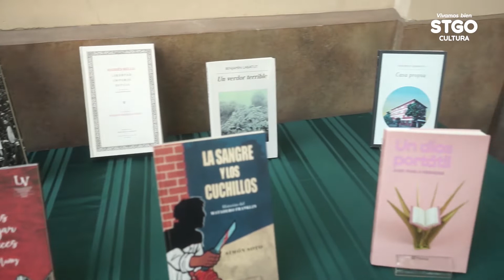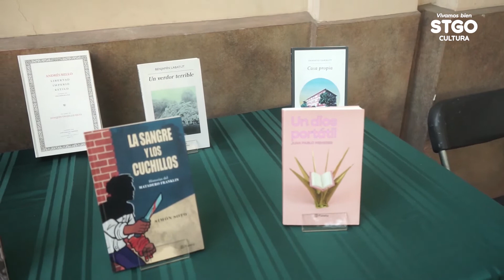Ceremonia Premios Literarios de Santiago y Juegos Literarios Gabriela Mistral 2020-2021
El pasado viernes 11 de diciembre se realizó la ceremonia de Premios Literarios de Santiago y Juegos Literarios Gabriela Mistral 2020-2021. En la actividad las y los ganadores compartieron y reflexionaron sobre la importancia de la distinción para la literatura nacional.

La 81a versión del premio literario más antiguo del país cuenta con nueve categorías: Novela, Cuento, Poesía, Edición, Referencial, Investigación Periodística, Ensayo, Literatura Juvenil y Literatura Infantil.

El Jurado del Premio Municipal de Literatura fue presidido por Carlos Franz, destacado novelista, cuentista y ensayista, y estuvo compuesto por 18 académicos, escritores, críticos y especialistas que fueron nominados por las instituciones y organizaciones nacionales ligadas al libro y la lectura.

En la ceremonia también se reconoció a los ganadores de los Juegos Literarios Gabriela Mistral, premio que busca distinguir la creación de obras inéditas en las categorías juvenil y adulto, en los géneros de Cuento, Novela, Poesía y Dramaturgia. Este certamen contó con un jurado integrado por 12 especialistas y fue presidido por el escritor Cristóbal Gaete.

Conoce las obras ganadoras y menciones honrosas en